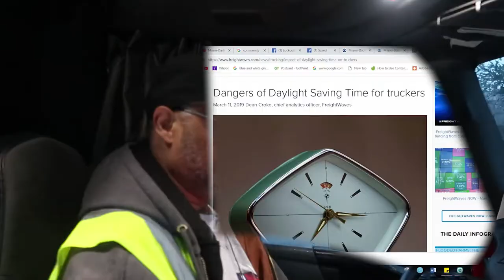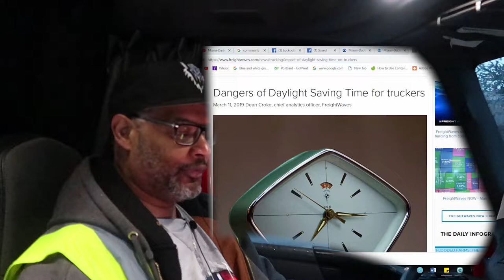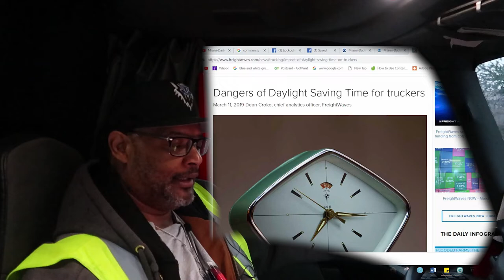Dangers of Daylight Saving Time for truckers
Today is the first workday of Daylight Saving Time (DST) in 2019. FreightWaves Market Expert Dean Croke writes about the effects of the one-hour shift to DST and the deadly consequences it has over the short- and long-term. He also goes into the pros and cons of this supposed energy-saving practice.

 Croke grew up in a family trucking business and spent years as an over-the-road truck driver and manager of large trucking fleets. He has combined his practical experience with extensive knowledge of human physiology, logistics and supply chain management to bring a unique perspective to this article.

trucking answers